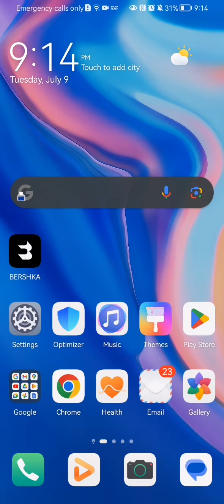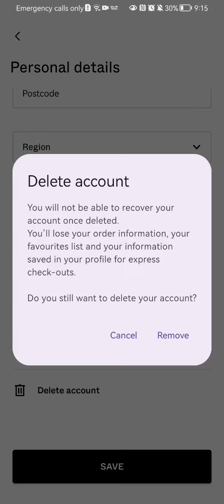How to delete your account in the Bershka app?